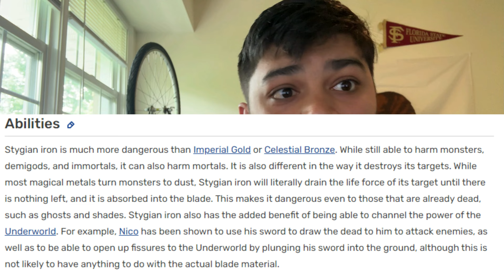The Most Deadly Weapons in Percy Jackson - Explained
The demigods in the Percy Jackson series and the Heroes of Olympus have to fight for their lives against numerous monsters. Thankfully, at their sides they carry their trusty weapons, but which of them is the most deadly, well today, we discuss just that.

If you enjoyed this video, please be sure to check out some of my other content here on the channel. And if you want even more from me, then you can check me out below: